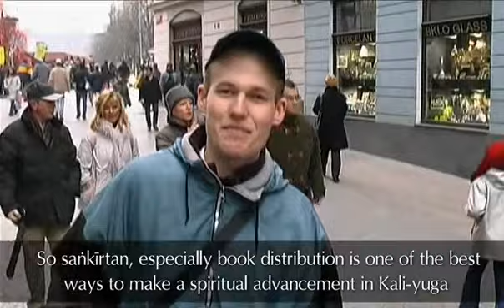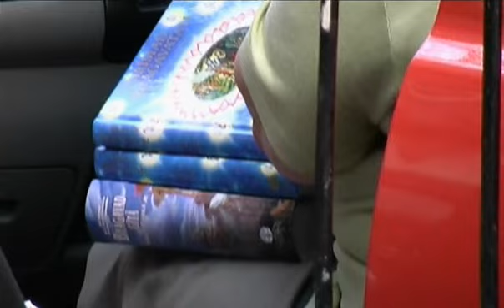Yajna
Film o rozdávání knih Šríly Prabhupády.